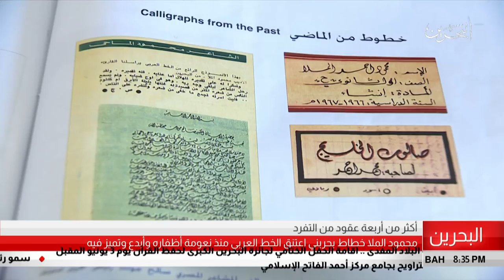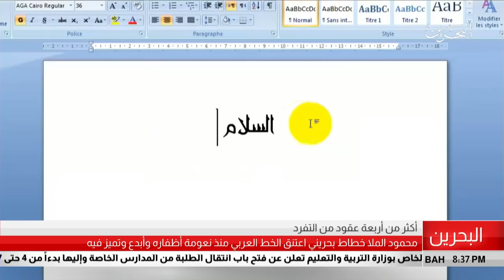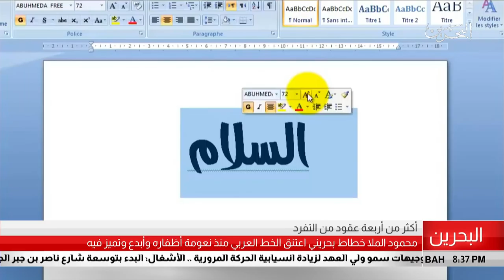البحرين مركز الأخبار : محمود الملا خطاط بحريني اعتنق الخط العربي وأبدع وتميز فيه 27-05-2018